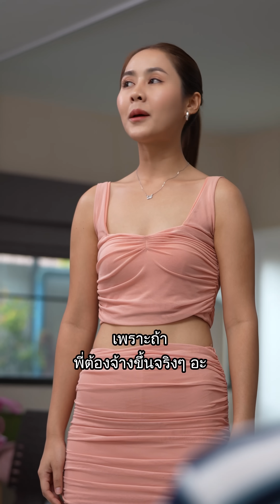ต้องเป็นลูกแบบไหนโตมา ถามหาบุญคุณแม่